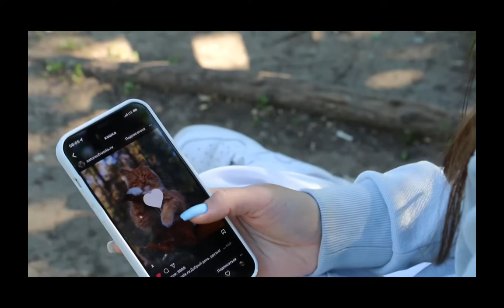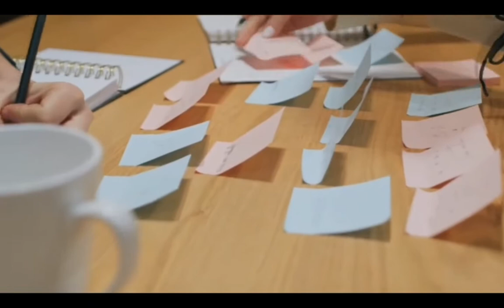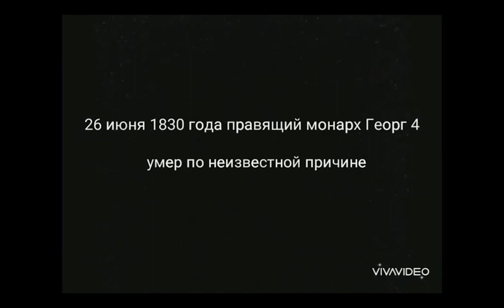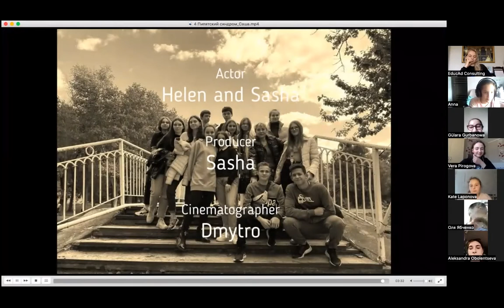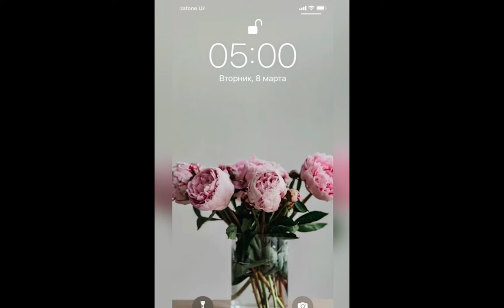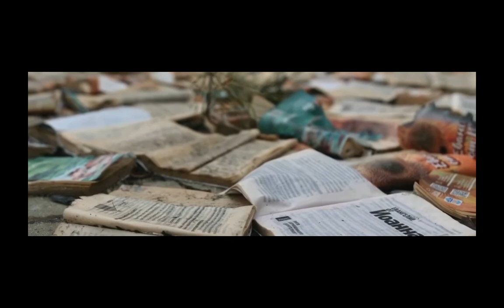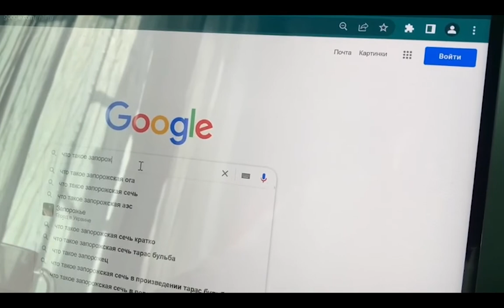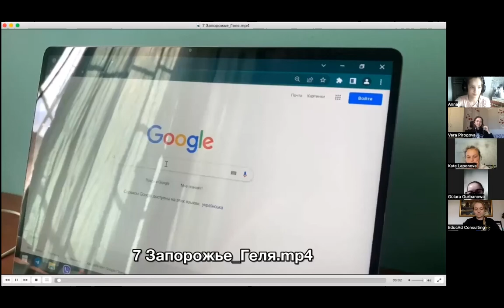Online Film Screenings KiNO Level 1 Summer 22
Запорожье - 2 поток. Итоговый показ.